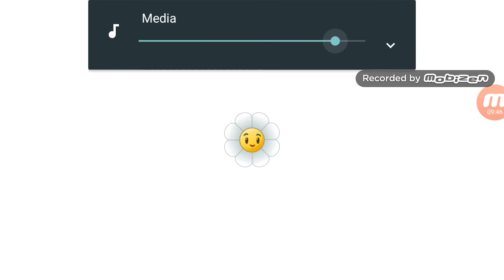Pvz2 ep 2 I'm a genius sed ghost peper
Guys so I'm uploading much video as I can I will let u wait a long time